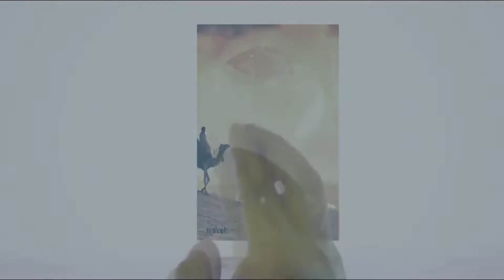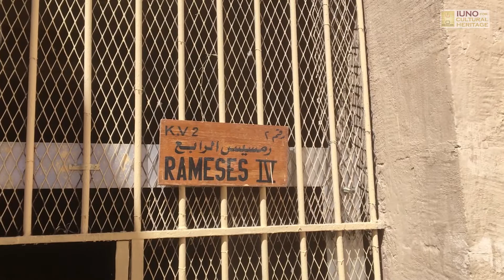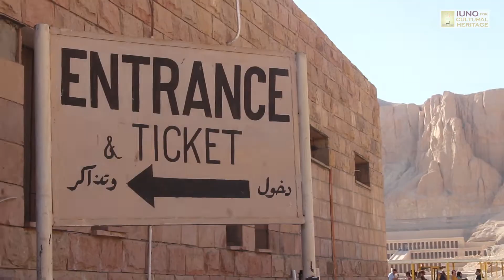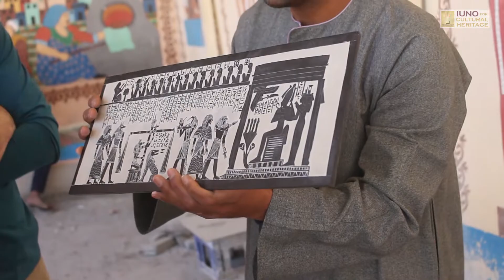LUXOR where history comes to life 2020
It is a great honor to be the Tour Guide and Organizer of the US delegation visit to Luxor
      Welcome to Luxor, Welcome to Egypt
I am a pro-Fellow of the Professional Fellows Program - Fall 2019
With Legacy International.
My Host Organization: The Smithsonian Center of Folklife and Cultural Heritage (CFCH) in Washington DC.
Thanks to the U.S. Department of State - Bureau of Educational and Cultural Affairs & Legacy International.
If you need a Tour Guide, Call Dr Mo !
Dr Mohamed Senousy
Iuno for Cultural Heritage (ICH)